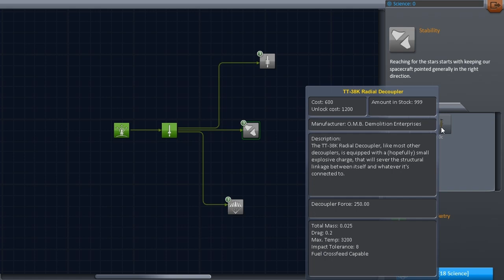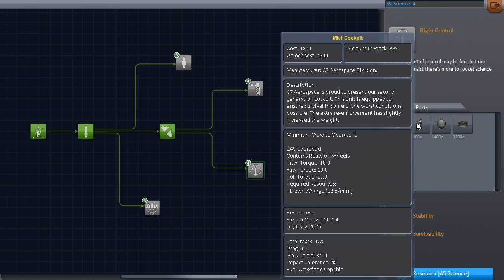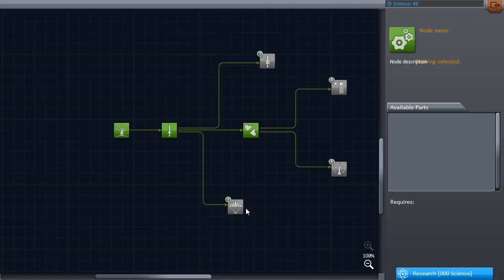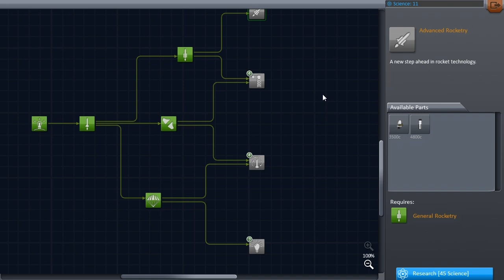[FR] Kerbal Space Program - Carrière 1 - Orbite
Kerbal Space Program est un simulateur de vol dans l'espace - toujours en alpha -, où l'on doit contrôler le programme spatial depuis le début jusqu'à la fin: construction de la fusée, décollage, mise en orbite, docking, mission vers les satellites...
Après des mois d'absence, Bill y revient, pour découvrir la nouvelle version de l'alpha, et l'arrivée du mode carrière !

Si vous découvrez le jeu, n'hésitez pas à aller voir la playlist complète